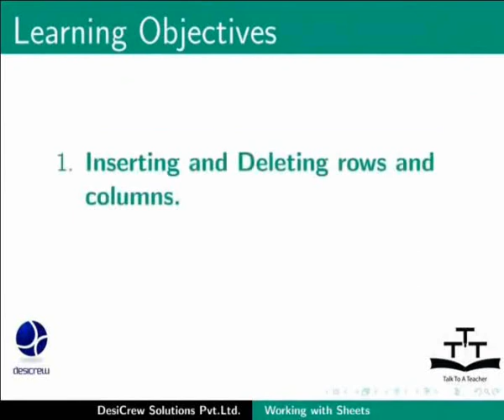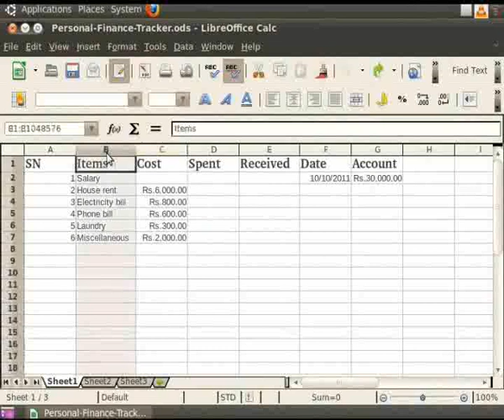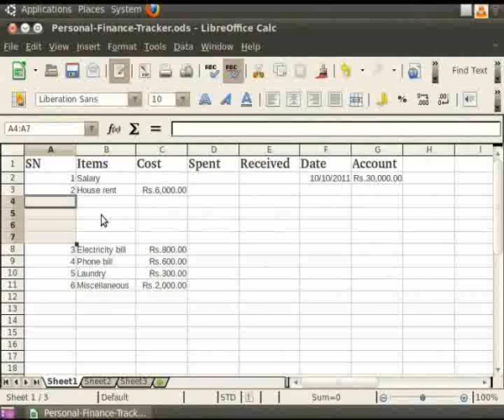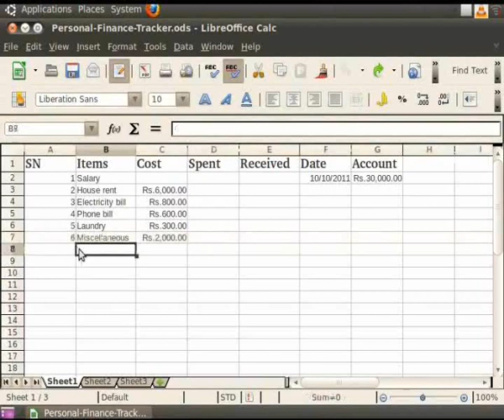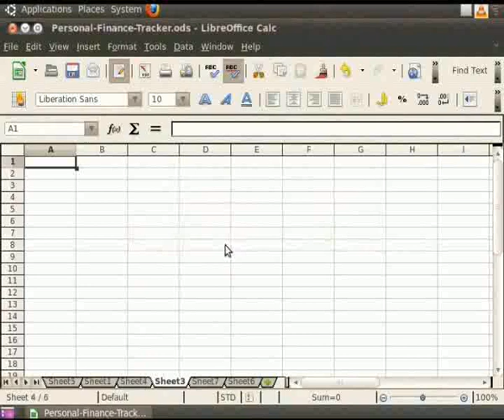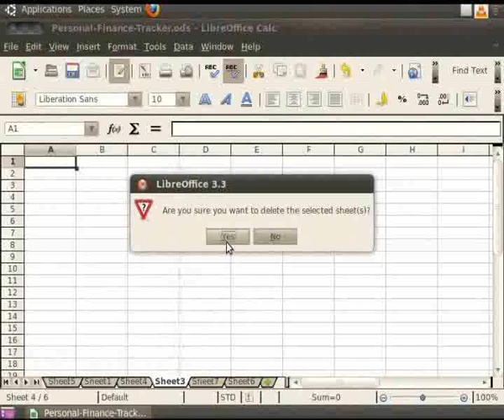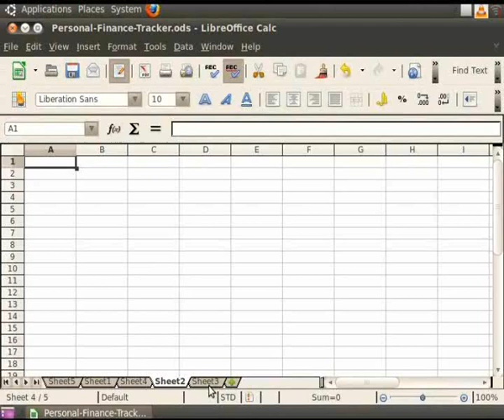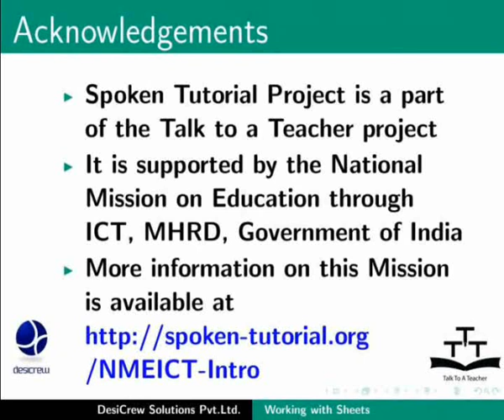Working with Sheets - Bengali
শীটসের সাথে কাজ করা

ক্যালকে রোস এবং কলাম সন্নিবেশ এবং মুছে ফেলা
ক্যালকে শীটস সন্নিবেশ এবং মুছে ফেলা
শীটসের পুনঃ নামকরন করা